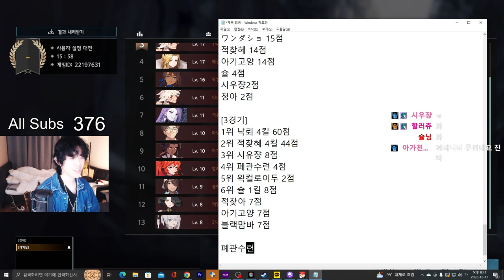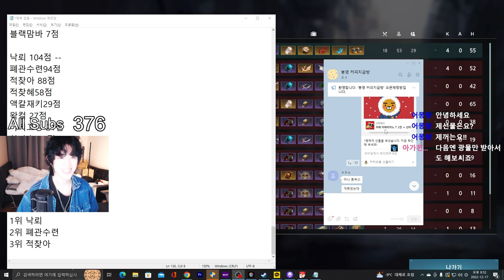이터널리턴 제1회 봉영배 대회 - 최고의 트수를 가려라! [ETERNAL RETRUN]